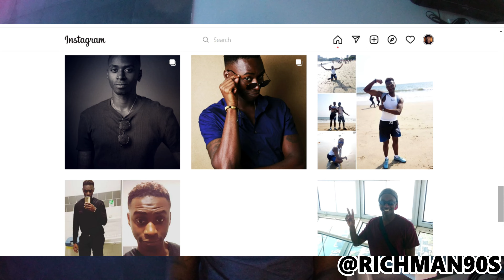B!tch Slaps Chris Rock at the Oscars 2022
Will Smith slapping Chris Rock at the Oscars over a tasteless joke at Jada Pinkett Smith's expense is all anyone can talk about right now. Your office is probably still abuzz with hot takes, and your mom probably called you about it, too.